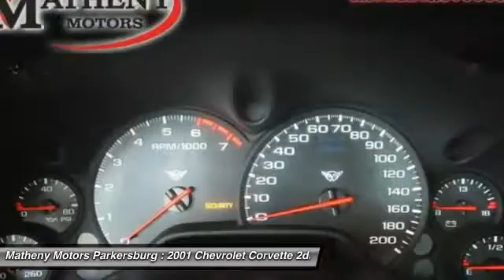2001 Chevrolet Corvette 260682B2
2001 CHEVROLET CORVETTE Parkersburg, WV
Stock# 260682B2

Matheny Motors Parkersburg
315 Ann St

Don't miss this 2001 Chevrolet Corvette. It's equipped with Automatic transmission and features a White exterior. With 24728 miles, you'll want to take this car home. Make a great choice today.